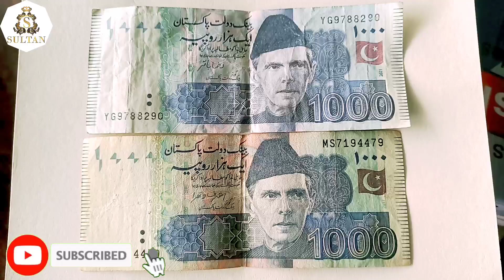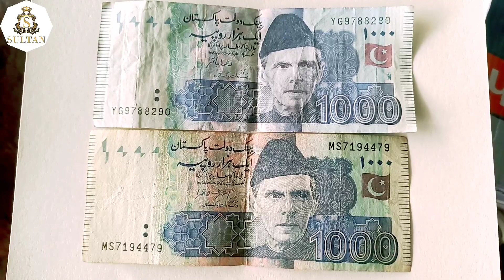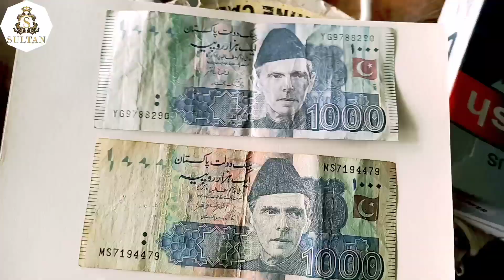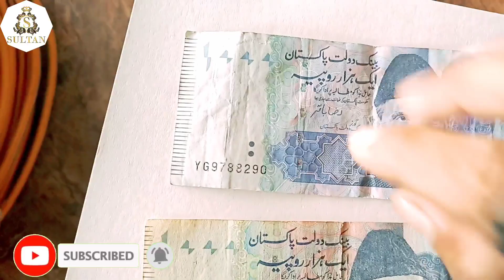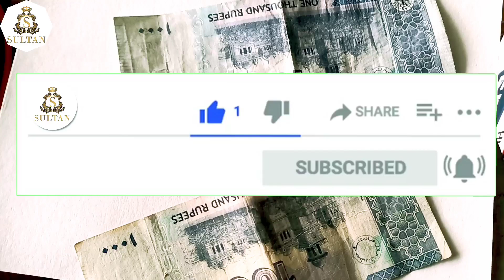How people are being fooled by jelly crancy